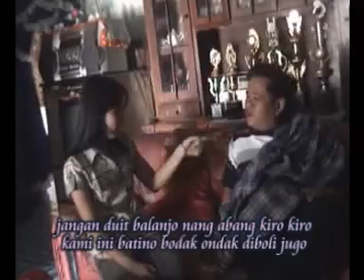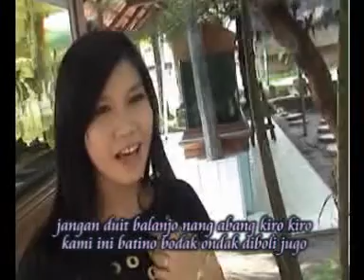Laki Pemalas (Celoteh Group_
Cipt/Vocal. Iwan Suheri & Fitri